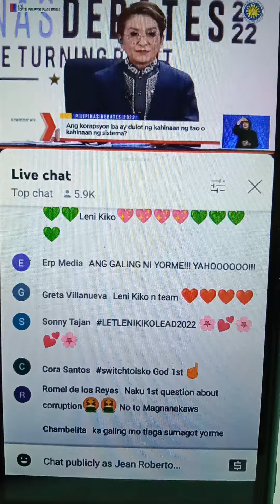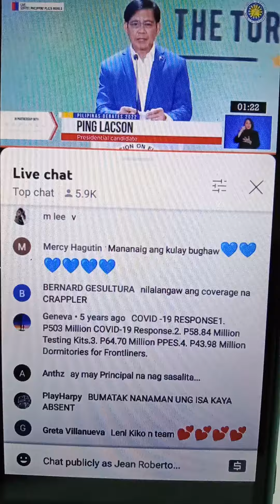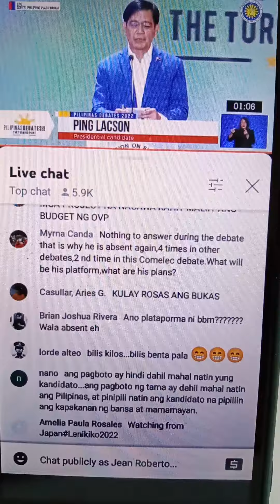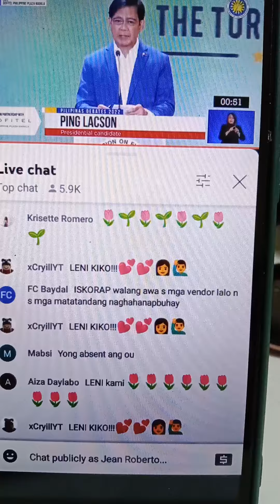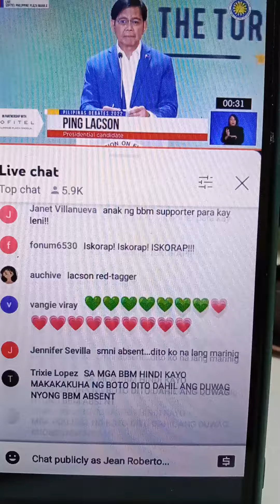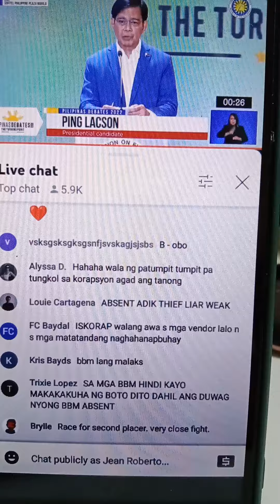panfilo lacson on corruption system in government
pilipinas presidential debate 2022